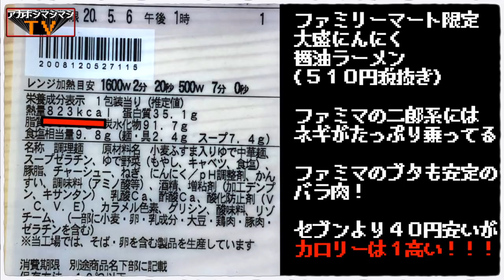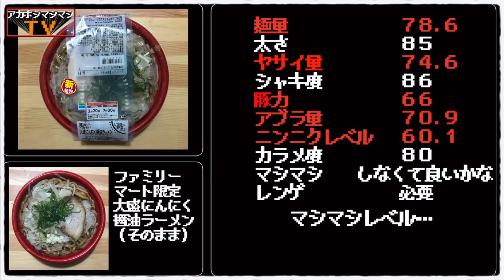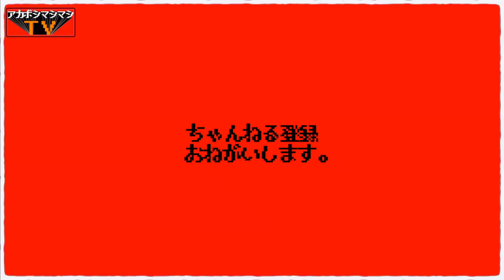【ファミリーマート限定大盛にんにく醤油ラーメン】ガツガツ食えるファミマの二郎系、セブンとの違いを徹底解剖。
〜BGMの出典〜
オープニング
『8-bit Title』